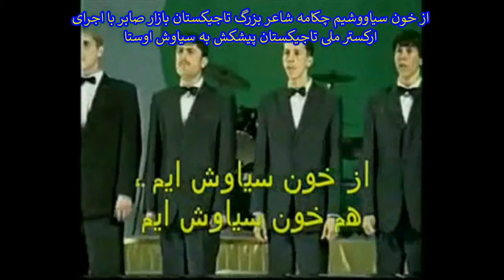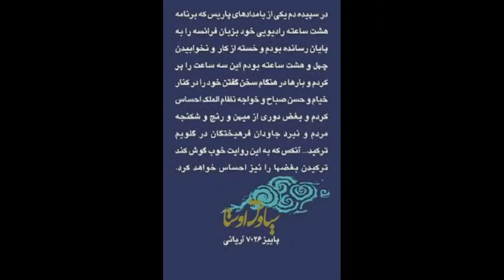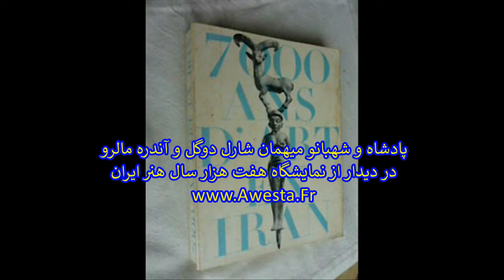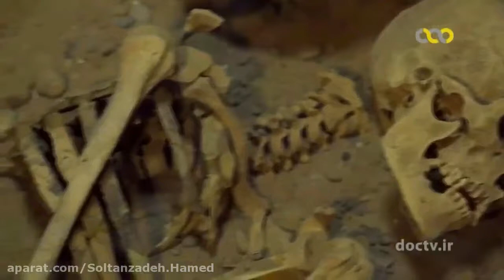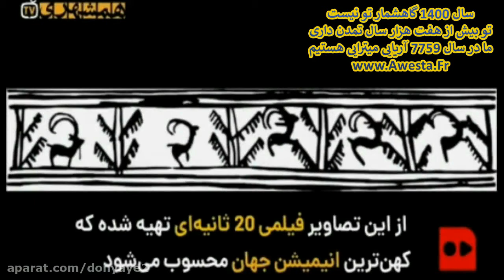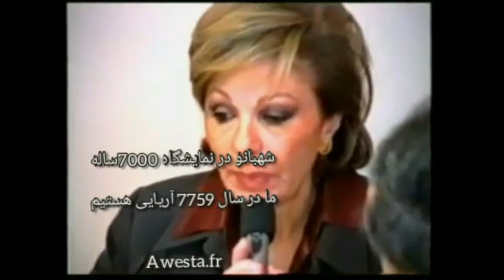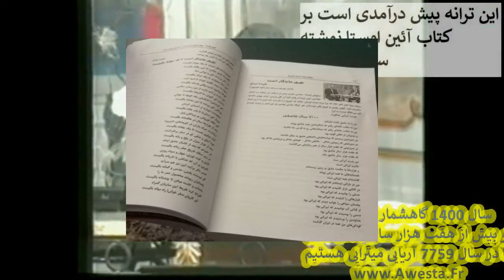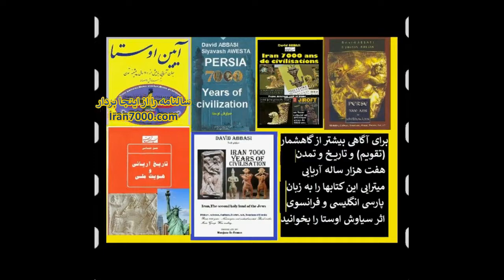هفتاد هزار برگ سند در تاریخ هفت هزارساله تو و گواهانی بزرگ چون شاهنشاه و شارل دوگل